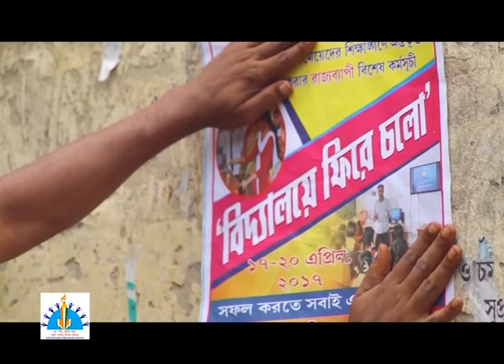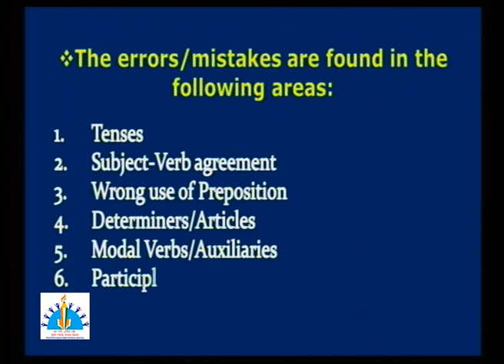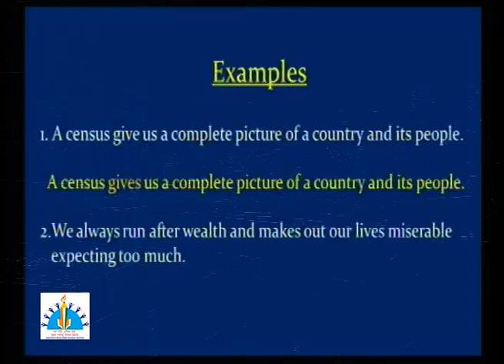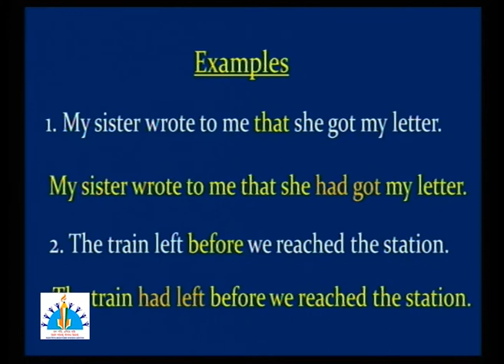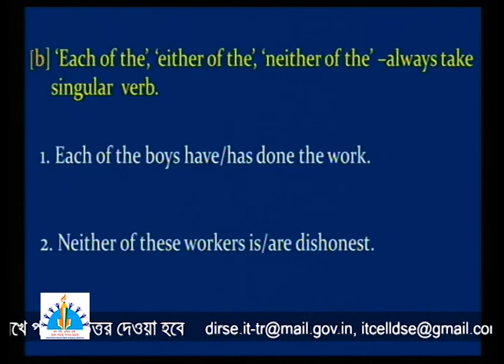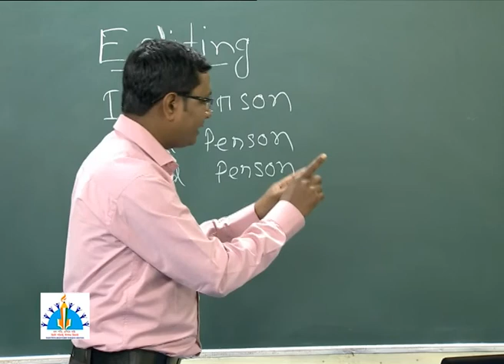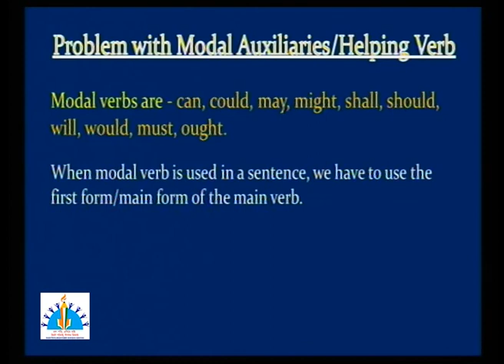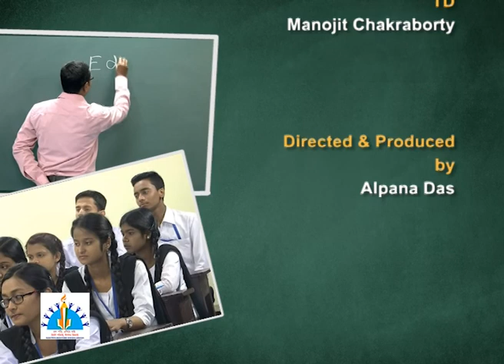English XII Editing (Error finding & Correction)